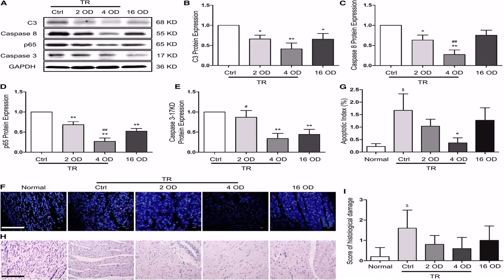2 Bedroom House Designs In India (see description) (see description)